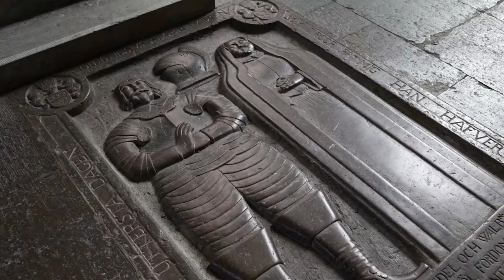Photographs of Swedish churches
Old Swedish churches Douglas Sivén showreel